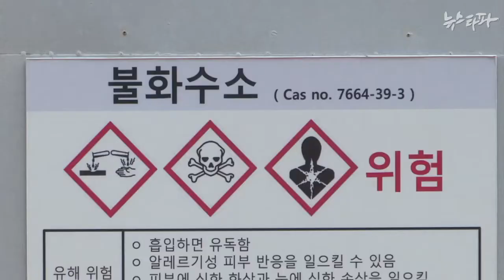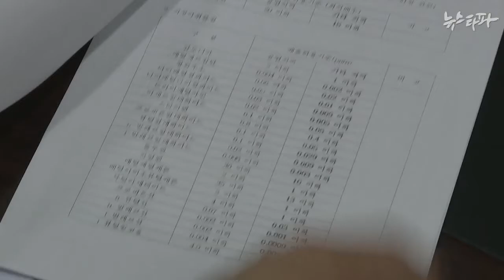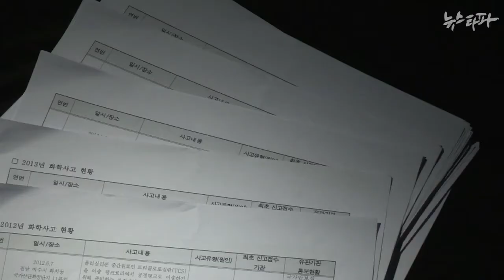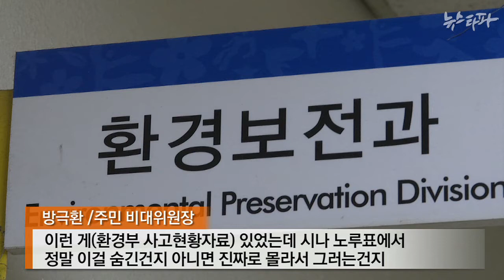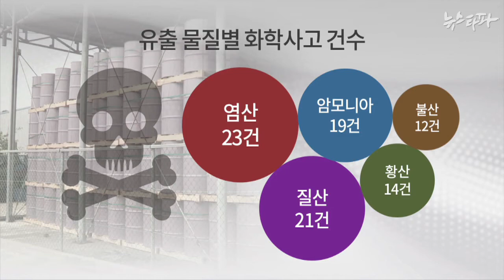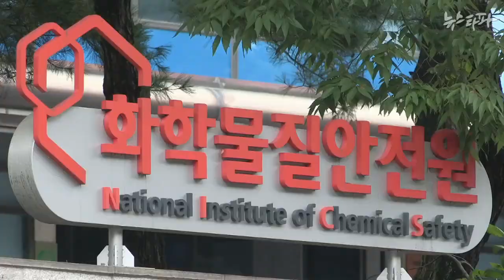뉴스타파 - 전국 화학사고 이력 입수...1km 내 70만명 거주(2015.1.27)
뉴스타파가 최근 3년치 화학물질 관련 사고를 정리한 정부 자료를 단독 입수했습니다. 모두 200건을 지리정보시스템으로 분석해 보니까 사고가 난 곳에서 반경 1km 안에 70만 명이 거주하고 있는 것으로 나타났습니다.